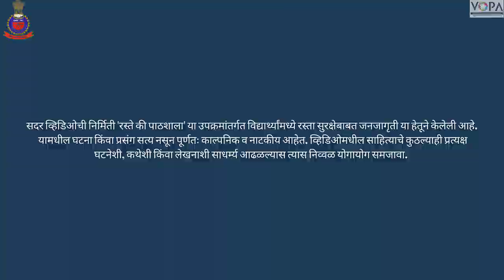8th to 10th | रस्ते की पाठशाला | रस्ते अपघाताची कारणे | V2 | VSchool